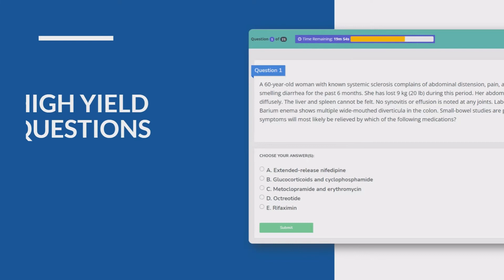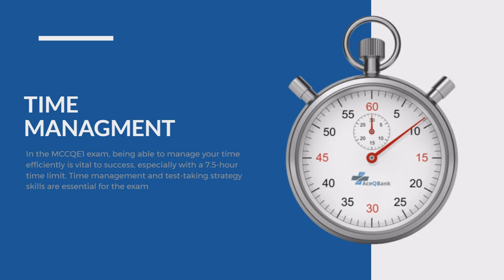MCCQE1 Self Assessment Exam | Ace Qbank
Ace Qbank self-assessments are a true simulation of the actual exam and the only self-assessments available for the MCCQE1 exam that allows you to assess your readiness before taking the exam.

- Self-assessments are designed based on the Medical Council of Canada (MCC) objectives.
- 120 high-yield questions were handpicked to represent the entire spectrum of the exam.
- Questions are unique and distinct from the main question bank for accurate evaluation.
- Detailed explanations, flow charts, summary tables, and colorful illustrations enhance the recall.
- The corresponding objective to the question is to track down the mistake as simply as possible.
- The instant result upon submission for the assessment.